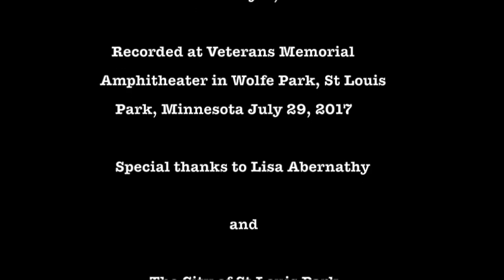Peter Ostroushko GIRL FROM THE NORTH COUNTRY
Summer Of Love 2017